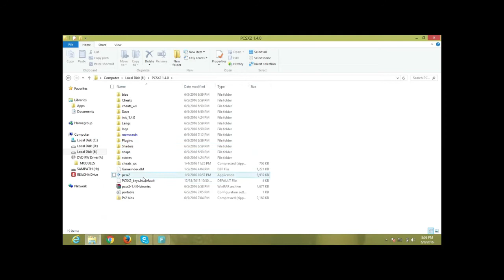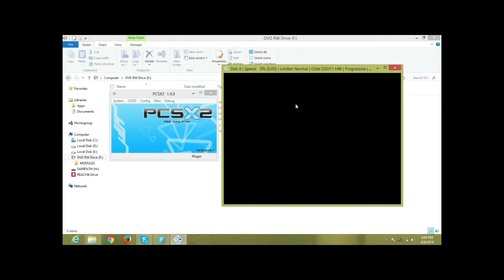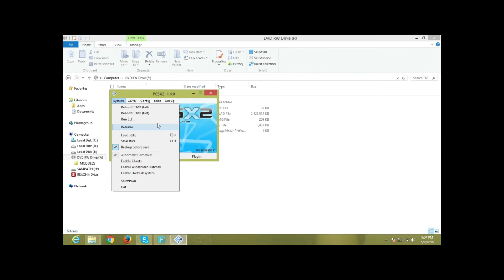How to play ps2 disc games on pcsx2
Its easy way to play like and i will keep another video for how to costmize controls